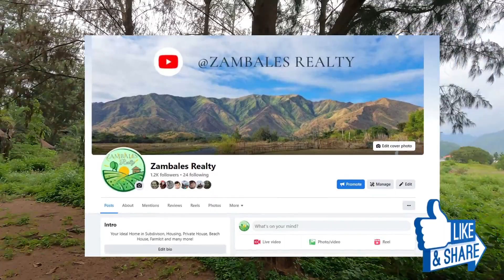Oceanfront Majesty: Explore Zambales Beach Property for Sale Today!